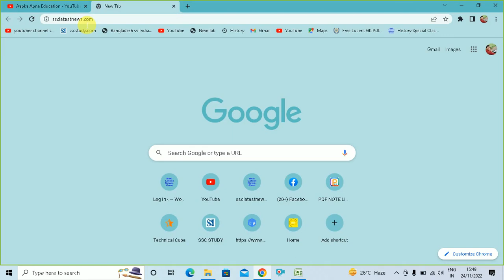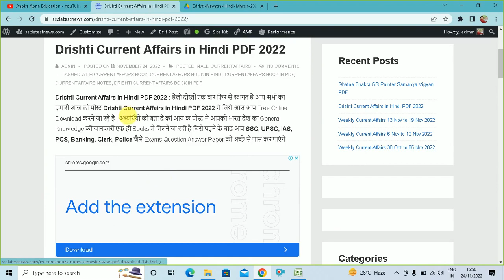Drishti Current Affairs in Hindi PDF 2022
Aapka Apna Education is About Drishti Current Affairs in Hindi PDF 2022,

Download Current Affairs Book in PDF